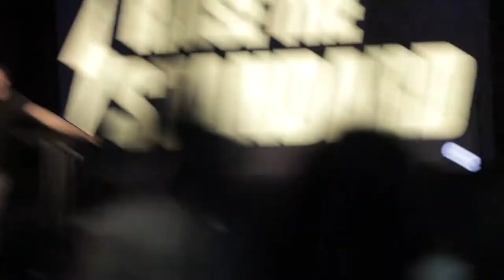Make Disciples | Raise the Standard | Matt. 4:18-20 | Bobby Gourley | 8.14.2022 | SERMON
Thanks for joining us for Part 2 of "Raise the Standard!" Today, we're focusing on discipleship, and why it's important as a follower of Christ to both be discipled and disciple others.

We're honored you chose to worship with us today!

Find us online @wearechapel.org